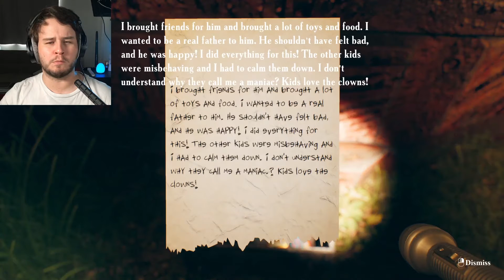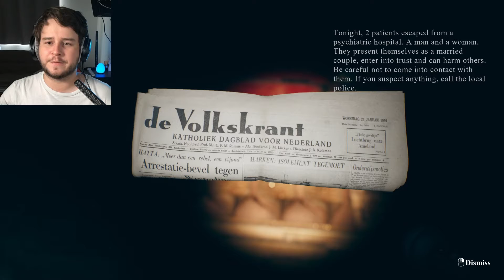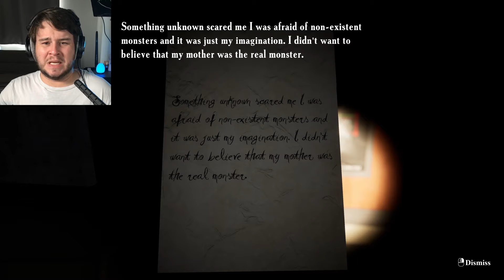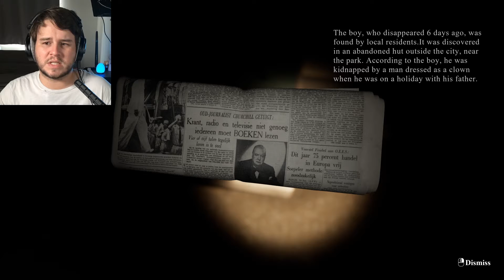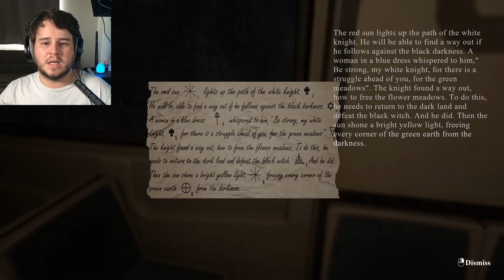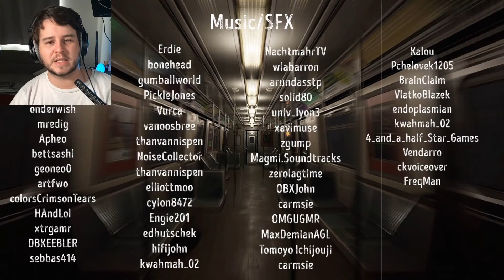ARE YOU SCARED OF CLOWNS? | Find Yourself - END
Are you scared of clowns? The second and last episode of Find Yourself is here! Great game overall. I wonder, what do you think of the story?